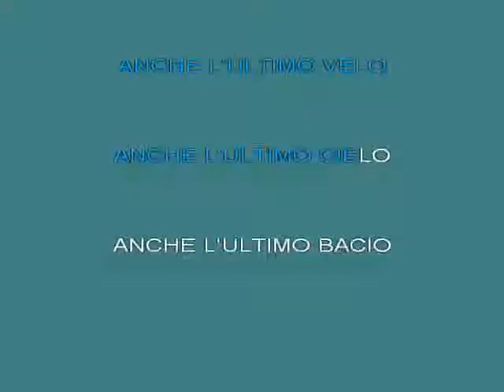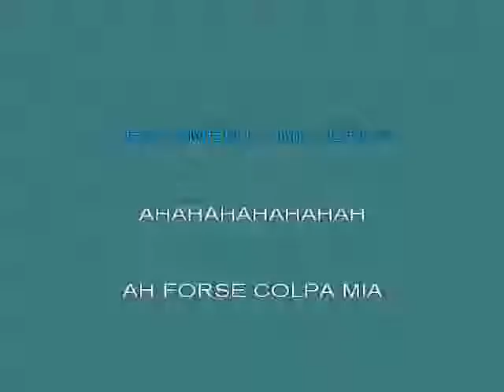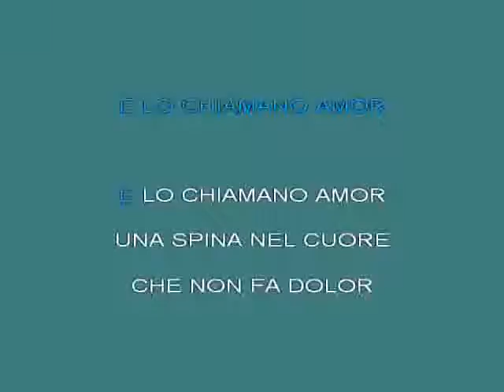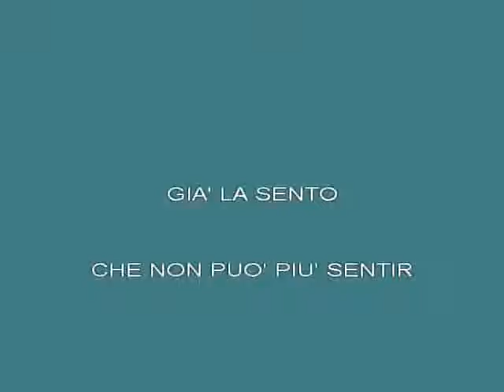Romanza Bocelli [karaoke] [karaoke]